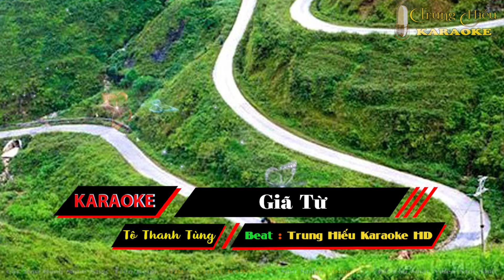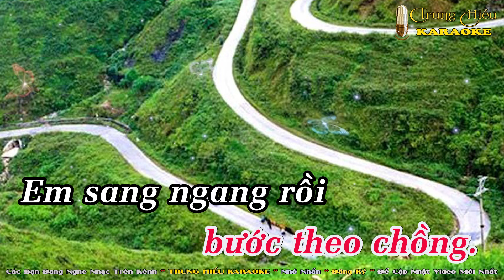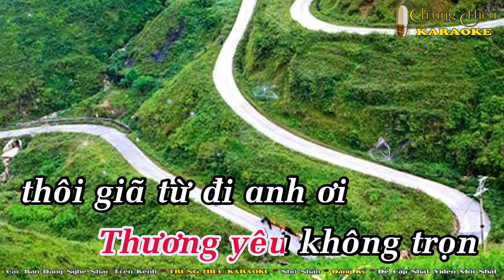Giã Từ Karaoke Tone Nữ - Beat Chuẩn Nhạc Sống || Trung Hiếu Karaoke